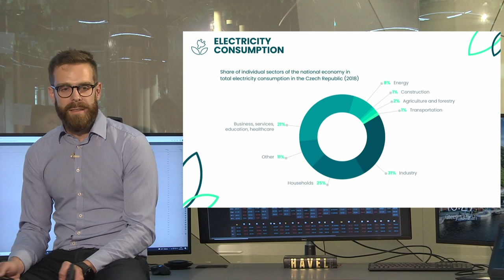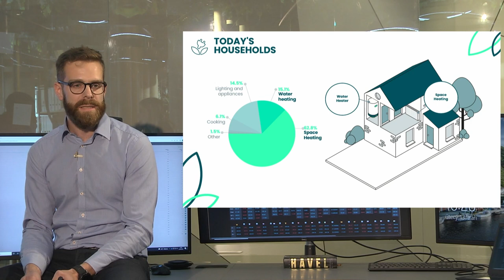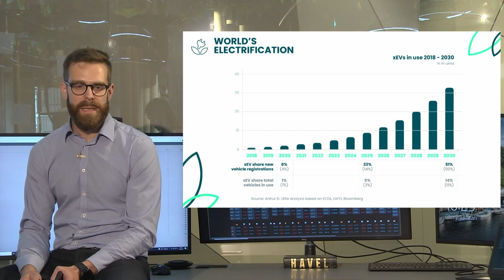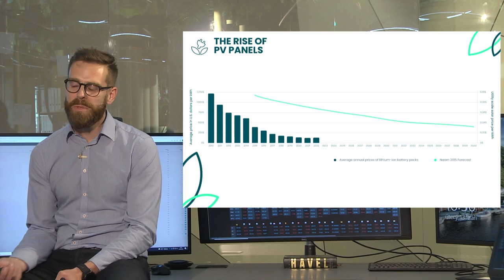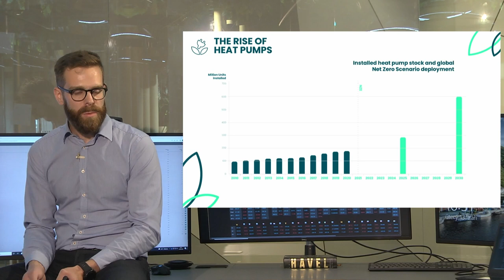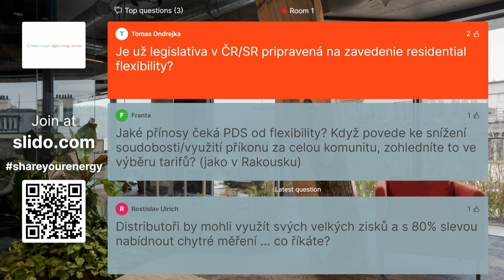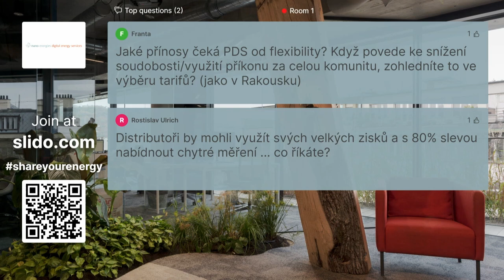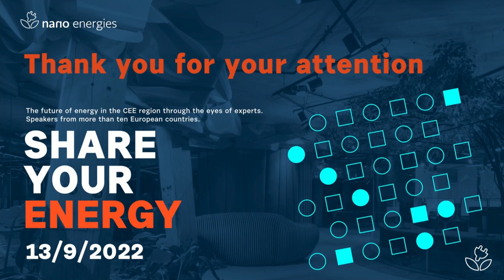Share Your Energy 2022: Rezidenční flexibilita a budoucnost distribuční sítě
Jan Hicl (Nano Green)
David Brožík (Nano Green)
Nikita Dobrynin (ŠKODA Auto)
Stanislav Votruba (PREdistribuce)
Libor Kolář (EG.D)
Lukáš Hataš (Asociace pro elektromobilitu České republiky)